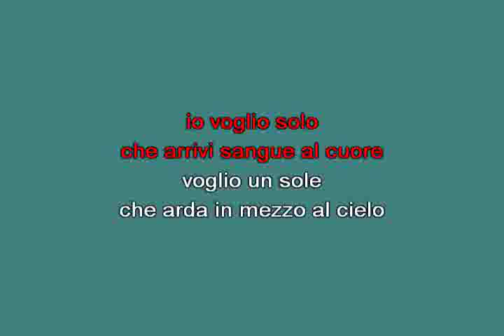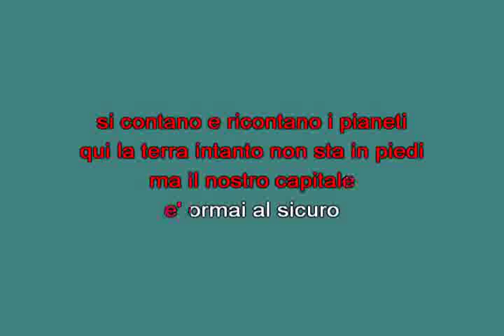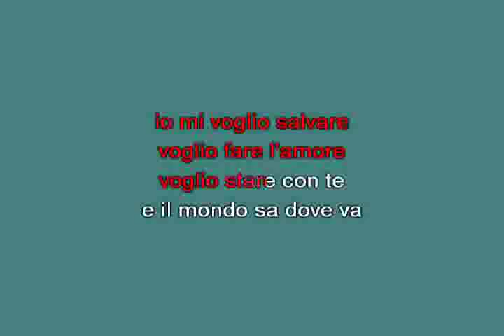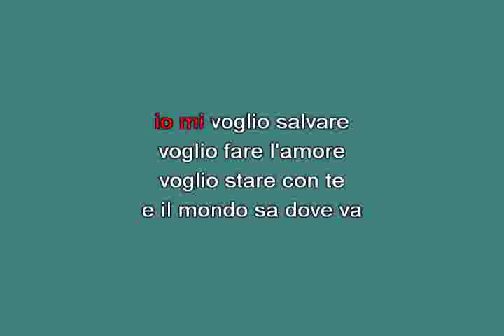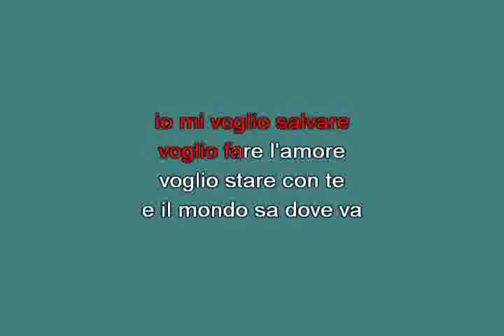Sangue al cuore Nomadi [karaoke] [karaoke]